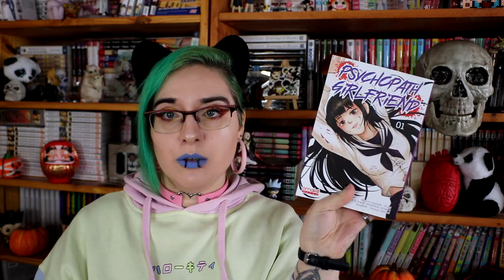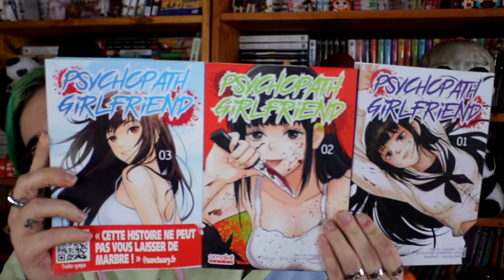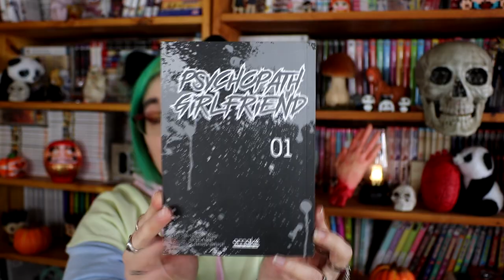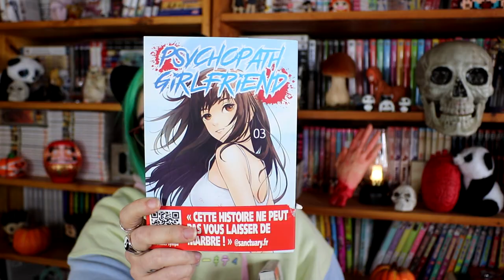[bilan Manga] Psychopath Girlfriend (Omaké manga)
Résumé :
Yuma est le souffre douleur d’une bande de voyous dans son école. Son quotidien est un véritable calvaire et il sent qu’il sombre progressivement dans les tréfonds de la folie. Le seul moyen qu’il trouve pour exorciser son stress et de garder la tête hors de l’eau est d’abîmer les voitures de parfaits inconnus. Mais un jour, une élève le surprend en train de commettre une dégradation. En un clin d’oeil, la jeune fille comprend alors qu’il traverse les mêmes épreuves qu’elle. Elle l’accoste alors avec les mots suivants : « Yuma, tu es le partenaire que je cherchais depuis des années...». Dès lors, ils décident de se soutenir mutuellement. Sauf que la demoiselle a déjà sombré dans la folie depuis bien longtemps...